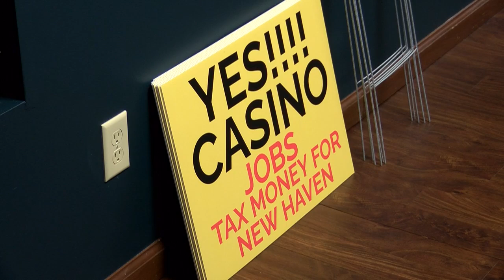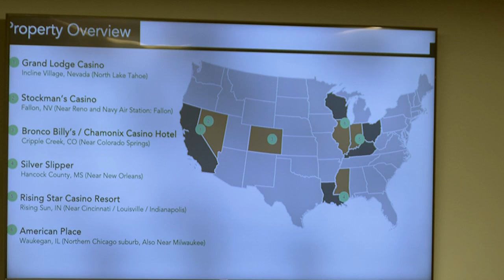Proposed New Haven controversial casino holds vendor fair